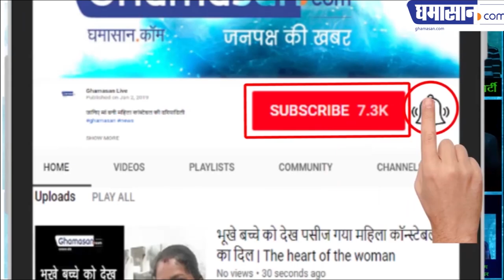बाणेश्वरी कावड़ यात्रा ने मचाई इंदौर में धूम | Baneshwari Kanwar Yatra 2019 Indore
बाणेश्वरी कावड़ यात्रा ने मचाई इंदौर में धूम.

Baneshwari Kanwar Yatra 2019 Indore